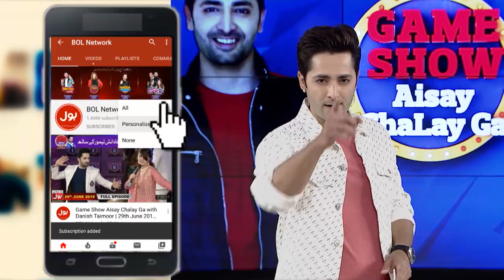Danish Taimoor Ka Kis Par Tanz? | Game Show Aisay Chalay Ga Ramazan League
Danish Taimoor Ka Kis Par Tanz? | Game Show Aisay Chalay Ga Ramazan League | Danish Taimoor Show | Wolves Vs Tigers

Danish Taimoor Ka Kis Par Tanz?

UDanish Taimoor Taunt On whom?